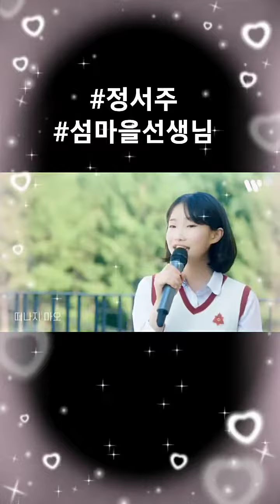정서주 섬마을선생님